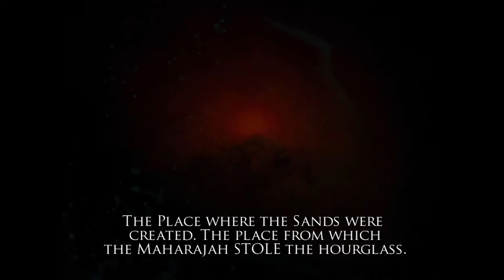Testando Prince of Persia: Warrior Within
Gameplay do início do game Prince of Persia: Warrior Within, em sua versão para PC